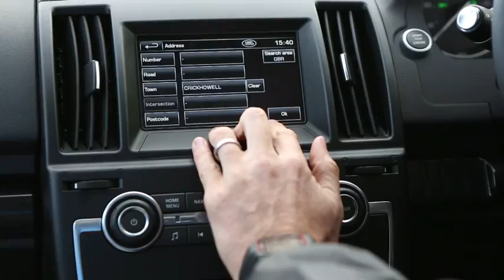Will Greenwood's quest for adventure with 2013 Freelander 2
Will Greenwood, former England centre, takes his  2013 Land Rover Freelander 2 off road in order to reach the Brecon Beacons. Will has a burning desire to overcome his fear of heights, so scaling the disused Llangatwg Quarries near Crickhowell is his Everest. Watch the video to experience Will's adventure.